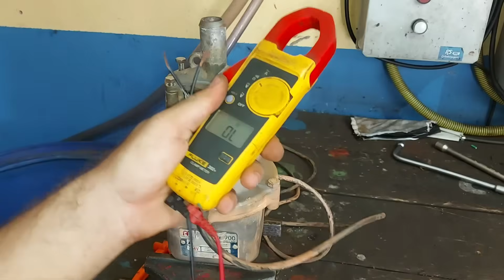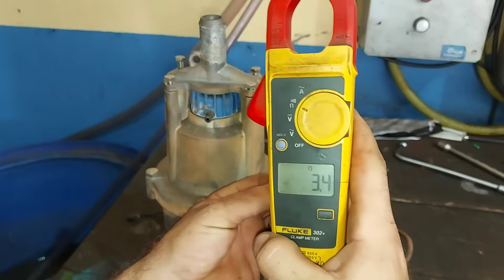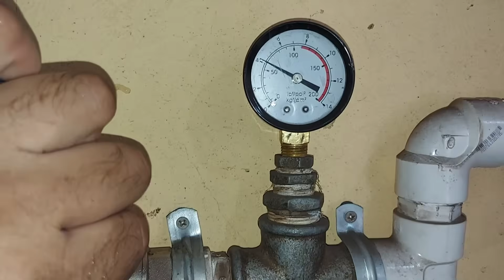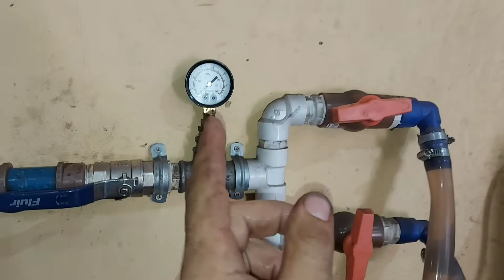COMO CONSERTAR BOMBA SAPO SUBMERSA FRACA E SEM PRESSÃO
Neste vídeo ensino como consertar uma bomba sapo que está sem pressão e vazão, quando a bomba está fraca, veja como resolver, essas bombas submersas são muito usadas para bombear água de poço.
Espero que gostem e ajude.